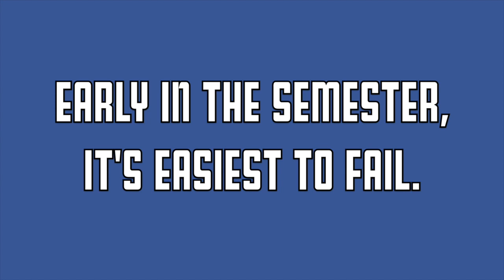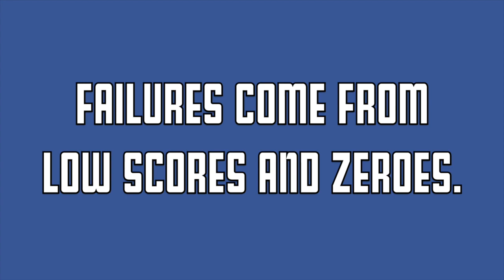Why Do I Have an F?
It always comes back to two things: low scores and zeroes.